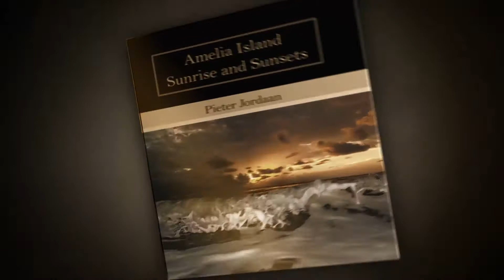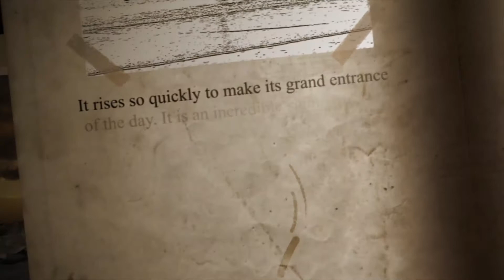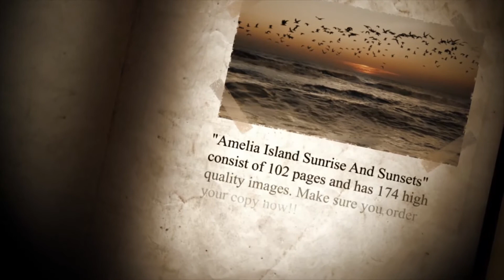Island Sunrise - Relaxing Ocean Sounds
It is a magical experience to watch the sun rise above the horizon. Waiting in anticipation for several minutes. It rises so quickly to make its grand entrance of the day. It is an incredible sight. *

Ocean sunrise,
sunrise and sunsets,
Ocean sounds,
wave sounds,
meditation wave sounds,
relaxing ocean sounds,
Sunrise yoga,
relaxing,
meditation,
Yoga,
Relaxing Ocean Sunrise
Amelia Island
Fernandina beach